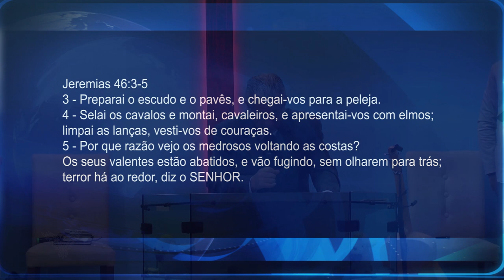PARA ONDE FOI A TUA FORÇA SANSÃO? 2/3 | Pr. Neri P. Schardosim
Tabernáculo Caxias - 05/08/2018 - PM - 2/3